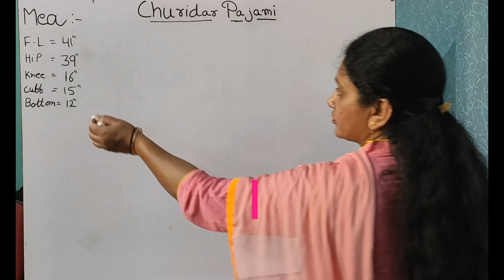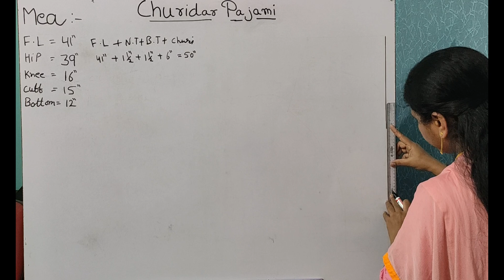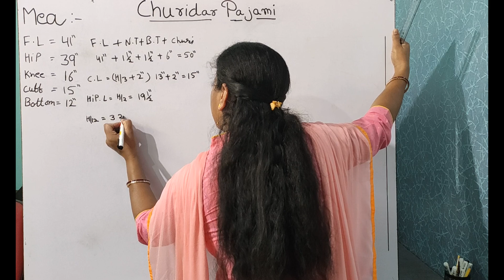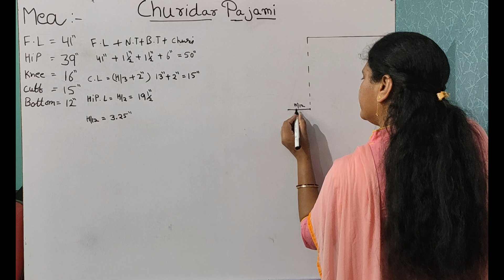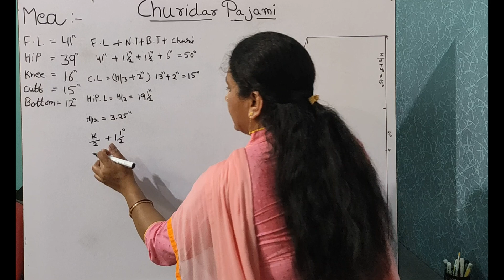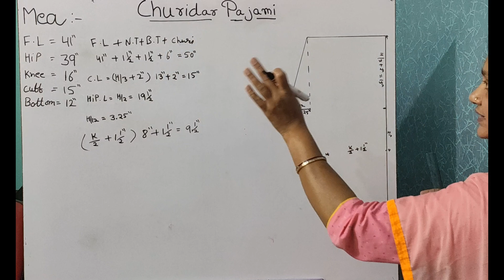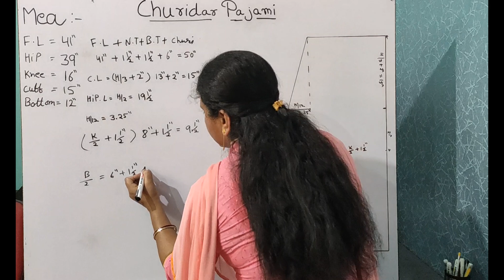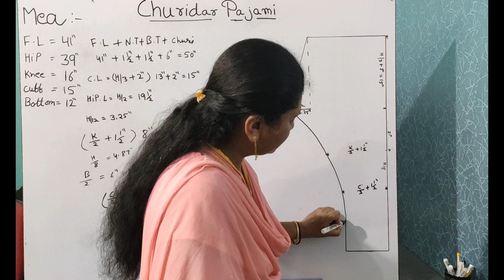Churidar Pajami Drafting - Sewing Technology (I.T.I) (4K Video)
Churidar Pajami Drafting - Sewing Technology (I.T.I) (4K Video), सीविंग टेक्नोलॉजी

In This Video, The Learner Learns the Churidar Pajami Drafting which is being put through in I.T.I Sewing Technology Trade of The Department of Skill Development and Industrial Training, Haryana, INDIA